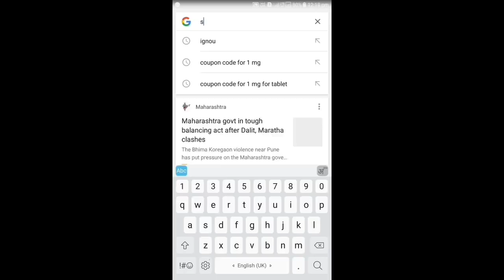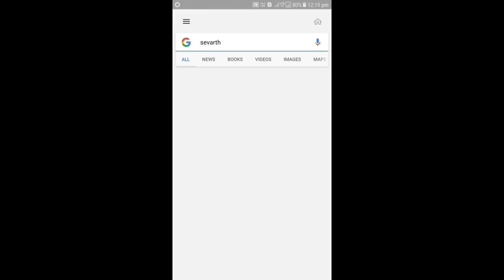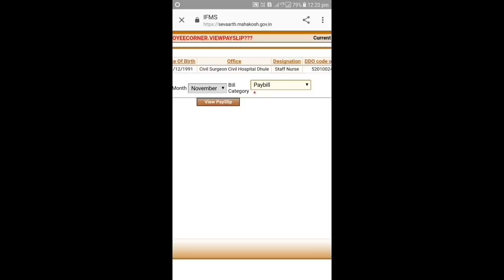Sevarth online payslip ( marathi) कशी काढनार पगार स्लिप घरच्या घरी महाराष्ट्र शासन कर्मचार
How to get online payslip
For MH GOVT employees